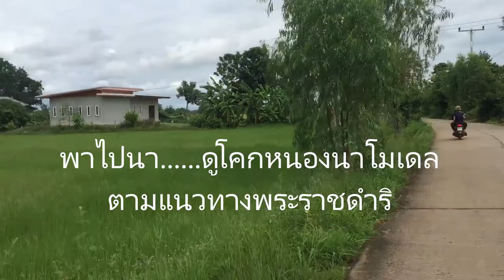ติดตาม โครงการโคกหนองนาโมเดลตามแนวทางพระราชดำริ อุบลฯ